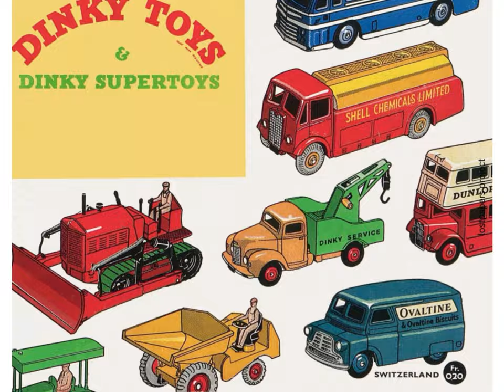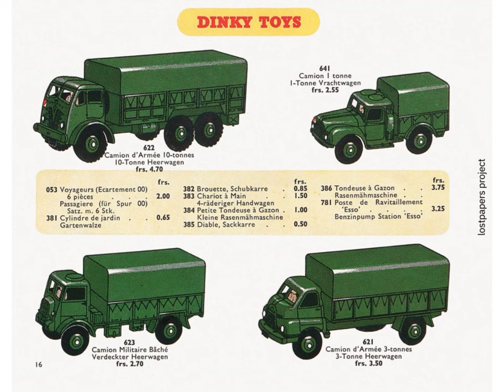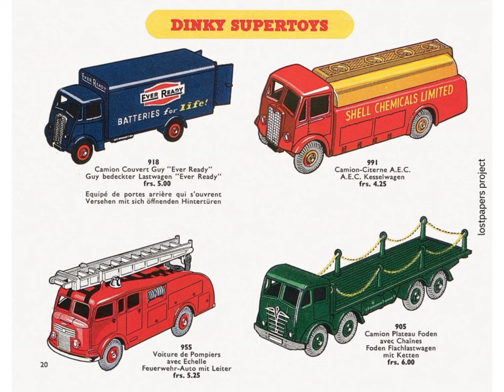dinky toys 1955 catalogue (3)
Dinky Toys was the brand name for a range of die-cast zamak zinc alloy scale model vehicles, traffic lights, and road signs produced by British toy company Meccano Ltd. They were made in England from 1934 to 1979, at a factory in Binns Road in Liverpool. Dinky Toys were among the most popular die-cast vehicles ever made – pre-dating other popular die-cast marques, including Corgi, Matchbox and Mattel's Hot Wheels.